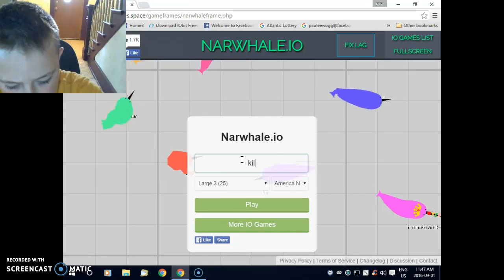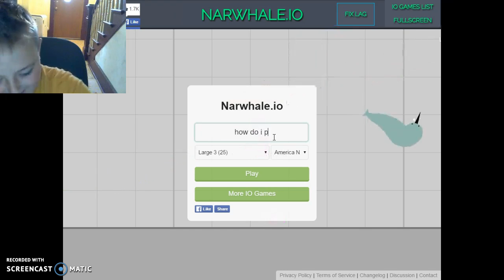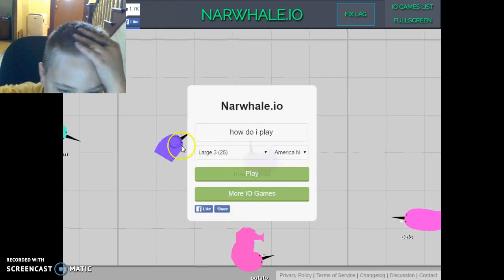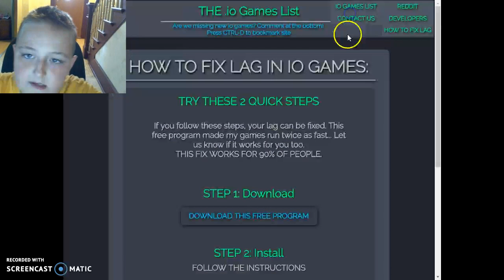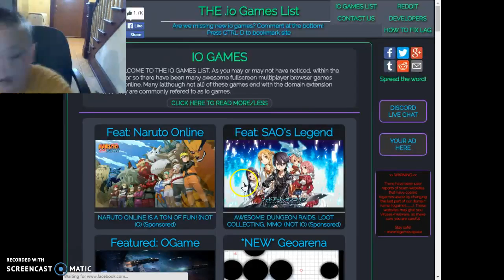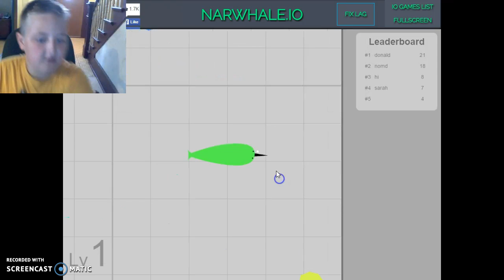narwhale.io 1# too much death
i played this